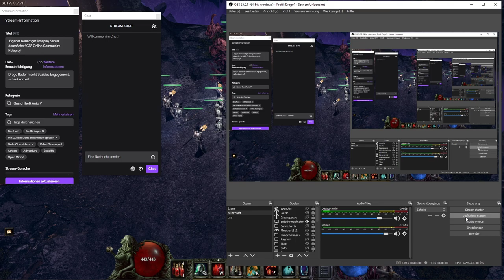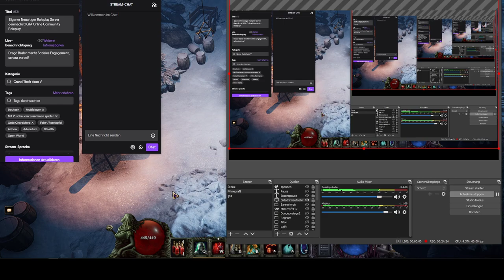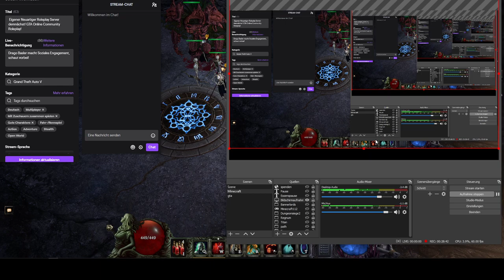Let's Play Last Epoch Crit Necromancer Deutsch #41: Das Ende des momentanen Spiels! (Kampagne)